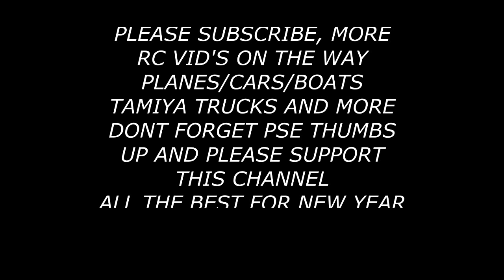MSUK CAR MEET, PEEL PARK, NEW YEARS DAY 2013, WEST YORKSHIRE BASHERS, HYPER 7, HYPER ST, JUMPS CRASH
New years day 2013, some of the lads, from msuk, west yorkshire bashers, nitro and electric hyper 7, hyper st, and some others, some good jumps, and some fender benders too
 all the best to the msuk lads/forums etc for the new year